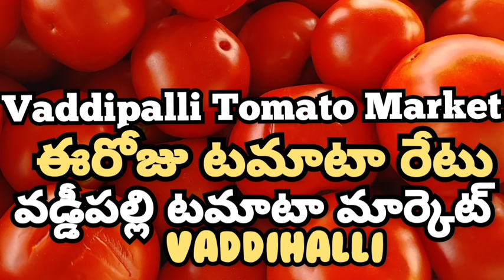Vaddipalli Tomato Market🍅|ఈరోజుటమాటారేటు|TodayTomatoRateInVaddipalli|16-06-2024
రాబోయే రోజుల్లో టమోటారేట్లు ఎలాఉంటాయి|NextMonthTomatoRates: Click on Below link

వేలంపాట ముగిశాక అన్ని మార్కెట్లో టమోటా రేట్లు|| Tomato price After Tomato Auction In All Markets ||(Daliy Updates): Click On Below link:

Mulakalacheruvu Market Tomato Rate Daily Updates
ములకలచెరువు టమోటా మార్కెట్ ధరలు (Daily Updates): Click On Below link:

Palamaner Tomato Market Rates (Daily Up”¹’'’’'dates): Click on Below link::

i